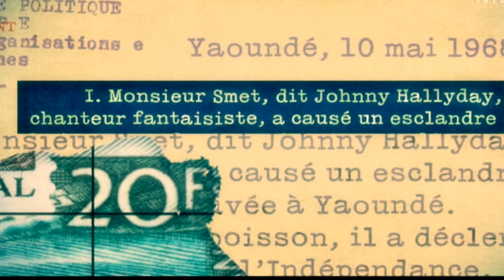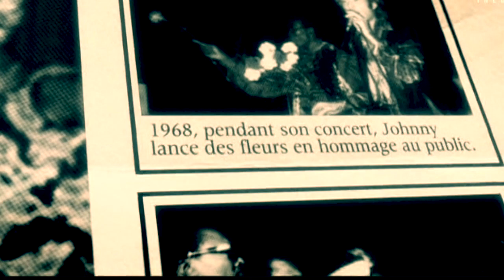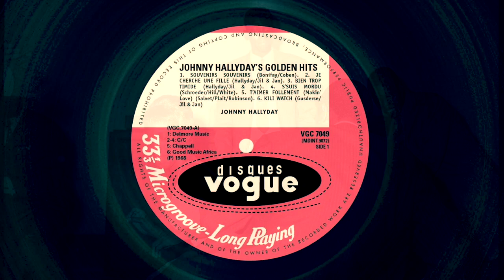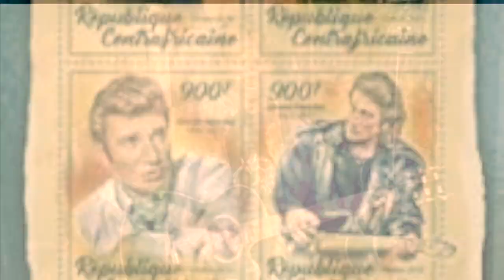JOHNNY HALLYDAY & L'Afrique "Les herbes folles"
Les herbes folles